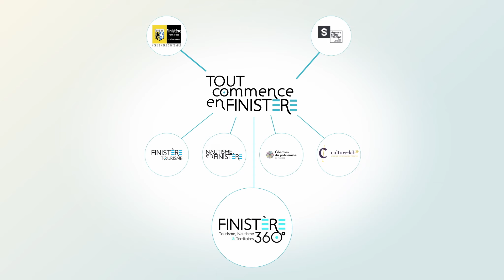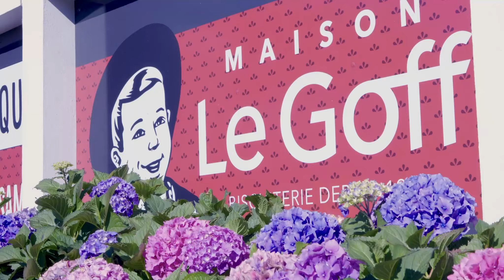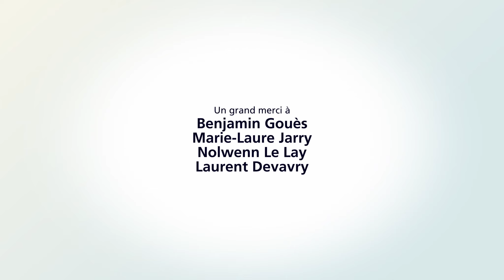Il était une fois... Tout commence en Finistère ! [Version normale]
Il était une fois « Tout commence en Finistère », une marque de territoire née en 2011, qui fêtera bientôt ses dix ans, autour de sa tribu de plus de 1.500 ambassadrice/eur.s : des Finistérien.ne.s au cœur, qui portent une vision d’attractivité et de solidarité, engagé.e.s aux côtés de la Nature. Ils ont une mission : promouvoir l’ADN de la Bretagne, le Penn ar Bed, là où tout commence et recommence. Des femmes et des hommes rassemblé.e.s autour d’une marque de territoire qui leur ressemble, qu’ils font vivre et vibrer !

Suivez la marque, et sa nature… Sur terre, dans le ciel, en mer, dans la lande, en chacun de nous !